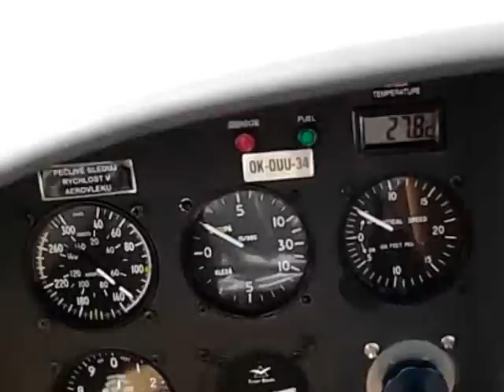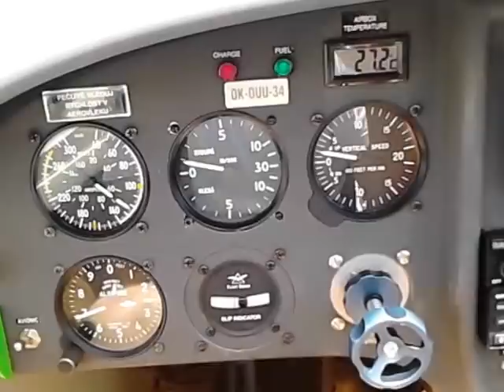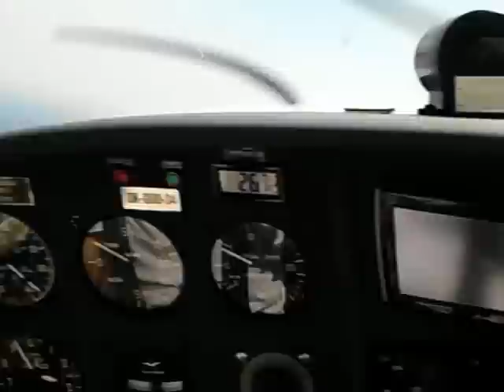WT-9 glider tow at high temperature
WT-9 tows L-13 Blanik glider: OAT 82F /27C at 3000 ft